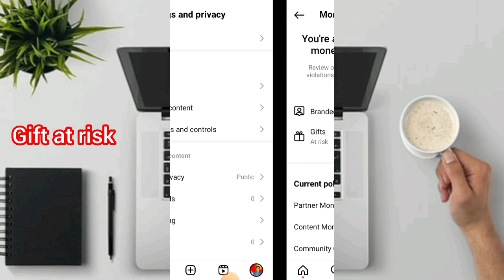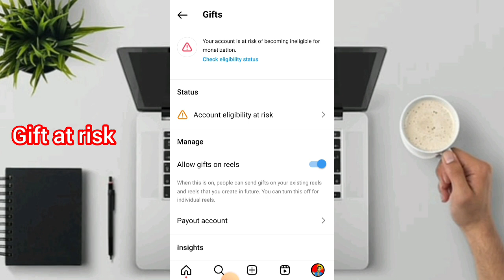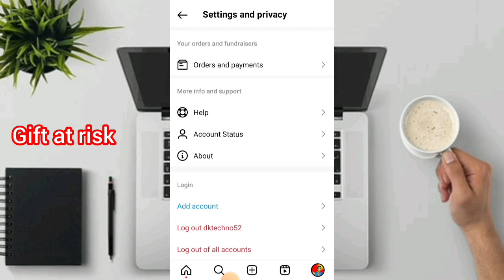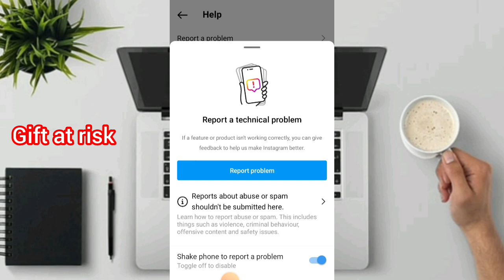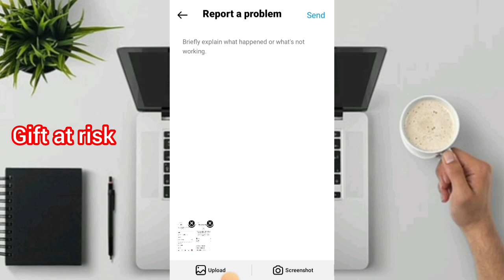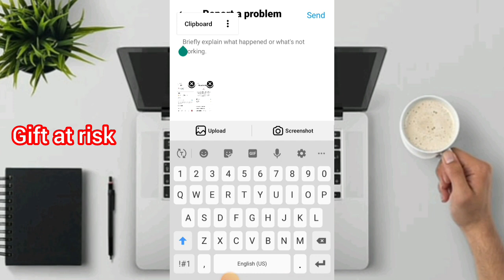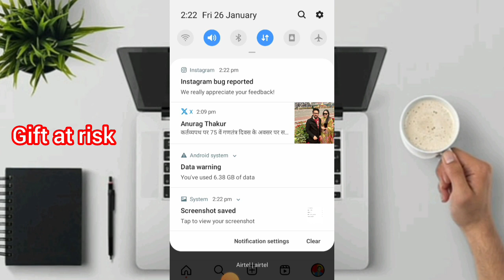Insta gift at risk problem solve | Instagram gift option at risk problem | Insta account eligibility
video me mene bataya hai Instagram gift at risk problem solve kaise kare